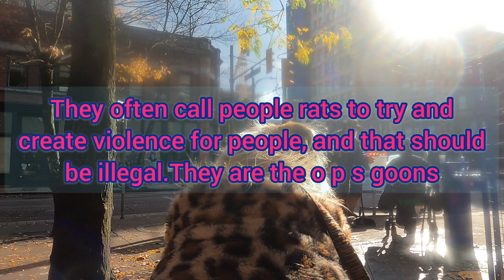Blyth's Terrorist Staff Tries to put Death Sentence on senior after phoning Police 4 feeding birds🤯